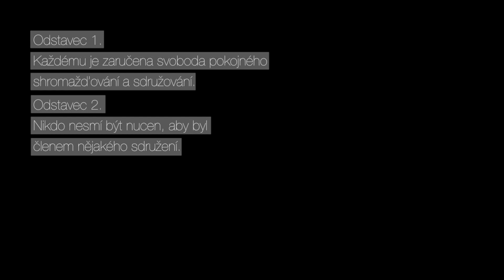Všeobecná deklarace lidských práv - článek 20 (slovensky)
Všeobecná deklarace lidských práv (článek 20) - Jarmila Langová